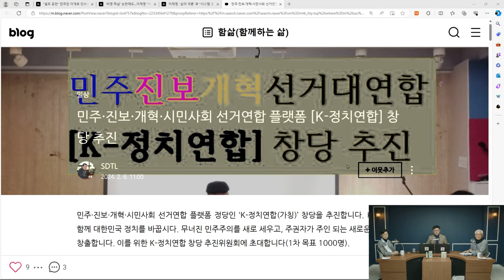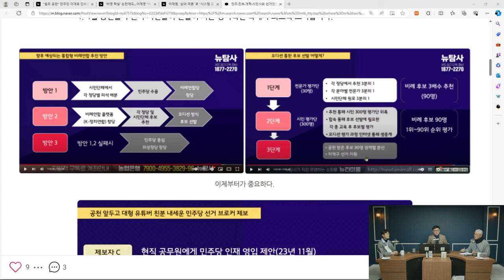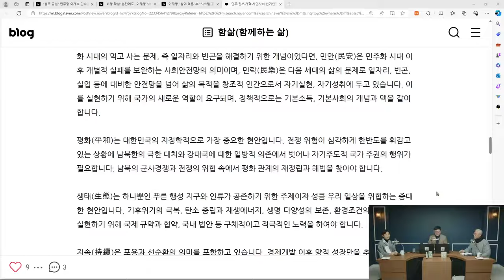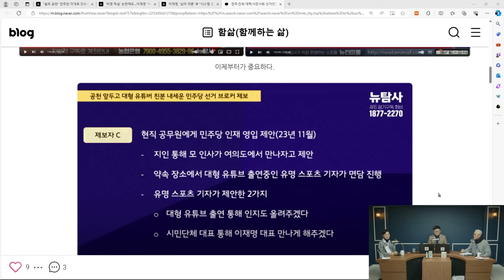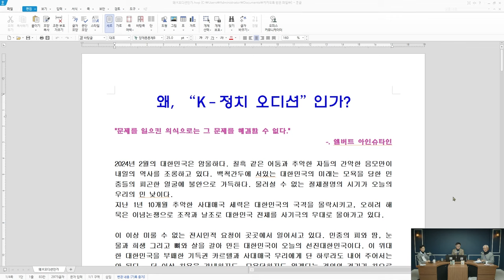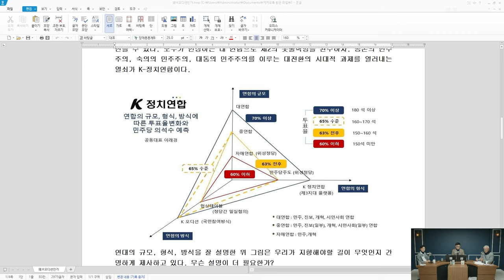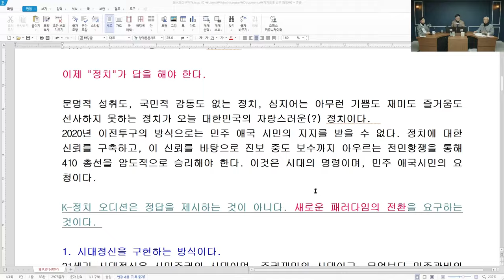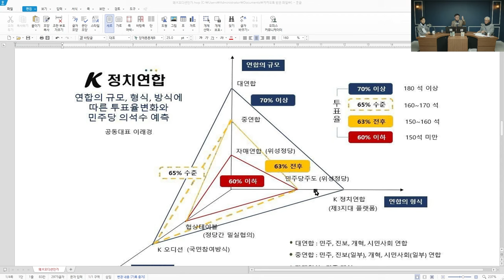이제는 국회의원 후보도 오디션으로... k정치혁식연합 출범식#백혜숙